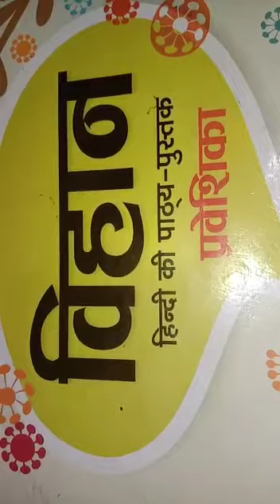UKG Hindi S31